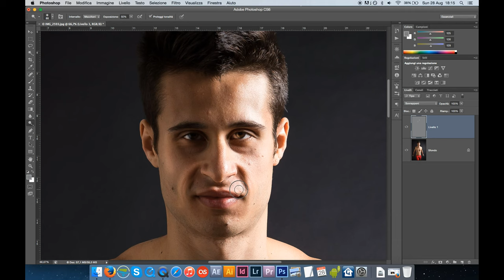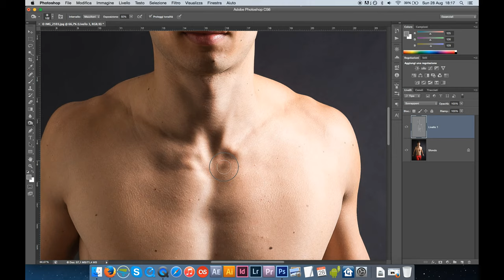Migliorare luci e ombre con Photoshop luci migliori Photoshop ombre migliori | Tutorial italiano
🌟 Migliorare Luci e Ombre con Photoshop: Tutorial Italiano 🌟

Se desideri portare le tue immagini a un livello superiore, il controllo delle luci e delle ombre è fondamentale. In questo tutorial italiano, ti guideremo attraverso il processo di miglioramento delle luci e delle ombre in Photoshop, rivelando i segreti per ottenere risultati sorprendenti.

🌞 Illumina le Tenebre: Imparerai come utilizzare gli strumenti di regolazione di Photoshop per aumentare la luminosità nelle aree più scure della tua immagine. Questa tecnica ti permetterà di far emergere i dettagli nascosti e di rendere le ombre più chiare e definite.

💡 Esalta le Luci: Scoprirai come enfatizzare le aree luminose della tua foto per farle risaltare in modo dinamico. Questa tecnica aggiungerà brillantezza e vivacità alle tue immagini, migliorando la loro resa complessiva.

📷 Controllo Precisione: Utilizzeremo gli strumenti di maschera per applicare questi miglioramenti solo alle aree desiderate della tua immagine. Questo ti darà il massimo controllo sulla correzione di luci e ombre, evitando effetti indesiderati.

✨ Profondità e Dimensione: Imparerai come la correzione delle luci e delle ombre può contribuire a creare un senso di profondità e tridimensionalità nelle tue foto, rendendole più coinvolgenti per gli spettatori.

🎨 Creatività Senza Limiti: Esploreremo diverse tecniche per la correzione delle luci e delle ombre, consentendoti di sperimentare e personalizzare i risultati per adattarli al tuo stile creativo.

🖥️ Flusso di Lavoro Migliorato: Scoprirai come incorporare queste tecniche nel tuo flusso di lavoro di editing, risparmiando tempo e ottenendo risultati straordinari.

Se sei appassionato di fotografia e vuoi portare le tue immagini al livello successivo, questo tutorial è perfetto per te. Guarda il video e impara come migliorare luci e ombre con Photoshop, scoprendo i segreti per trasformare le tue foto in opere d'arte visive. 🚀📸

DETTO QUESTO…
Andiamo a scoprire come migliorare il contrasto di una foto con Adobe Photoshop, per ottenere immediatamente foto più belle in questo video Migliorare luci e ombre con Photoshop luci migliori Photoshop ombre migliori | Tutorial italiano

🎙️ Rode VideoMicro
🔭 Manfrotto Stands
⚪ Kate backdrops